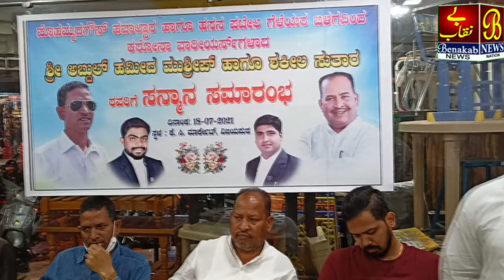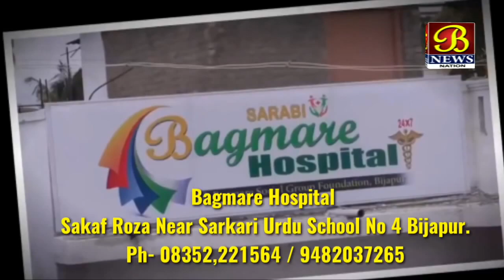Madad Ka Jazba Har Ek Mein Aaye Corona Ke Sipahiyon Ka Naujawano Me Paigaam ....!19-07-2021